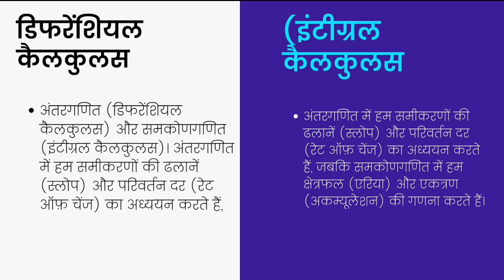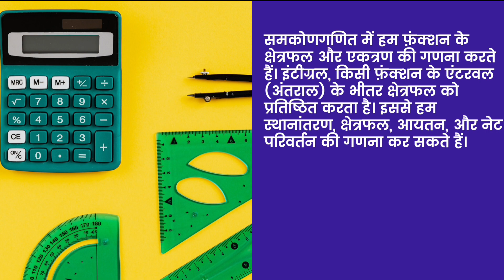Calculus Class 12 in hindi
In this video, I'll be teaching Calculus Class 12 in Hindi. This class is for students who have completed 10th and 11th grade. If you're looking to improve your math skills, then this is the class for you!

In this class, I'll be covering topics like limits, derivatives, integrals, and more. If you're ready to start learning calculus, then make sure to check out this video! I guarantee you'll be able to understand the material better after watching it.

Class 12 ultimate revision of all chapter maths Calculus,
Calculas maths formulas